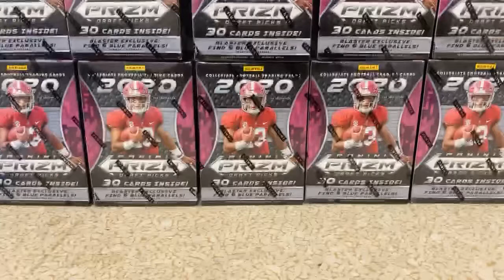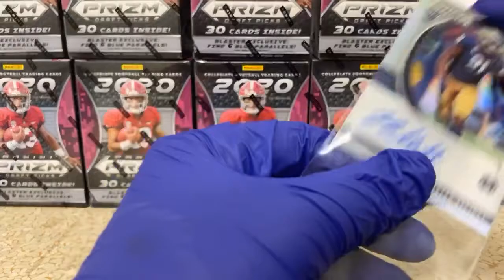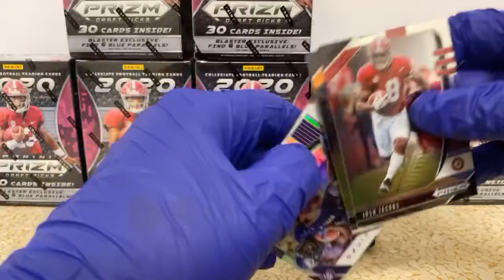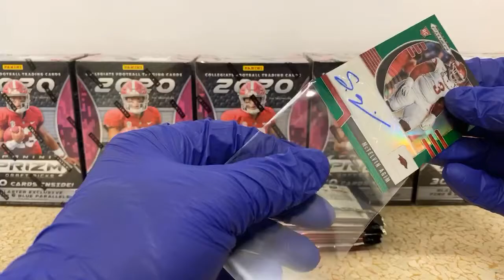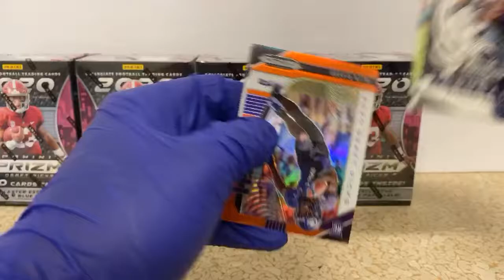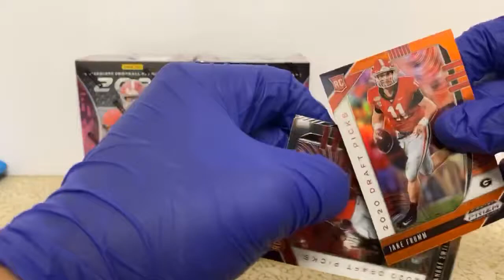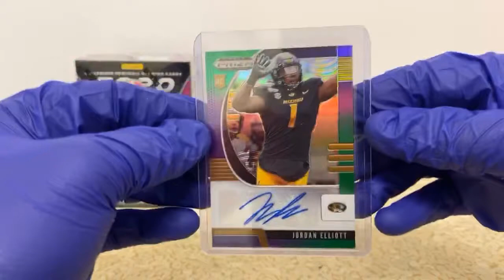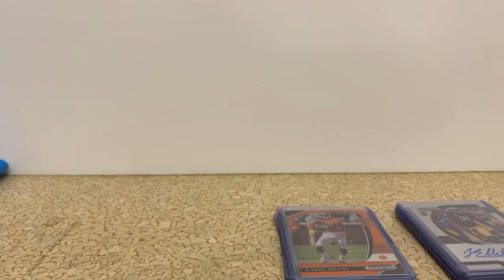Prizm Draft Football Break - 8/18/2020 eBay